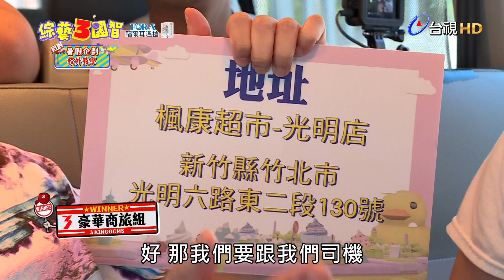微笑單車戀愛中 3國老少戀將誕生？｜精彩片段｜暑期企劃 校外教學【綜藝3國智】